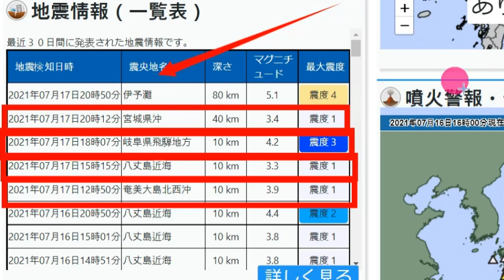일본 도쿄 원전 대폭발 한반도가 위험하다 7월17일 미야기현,기후현,이요나다 강진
📢BGM
✔Track - HOMI - Frost virus